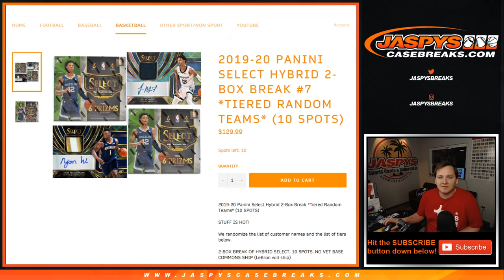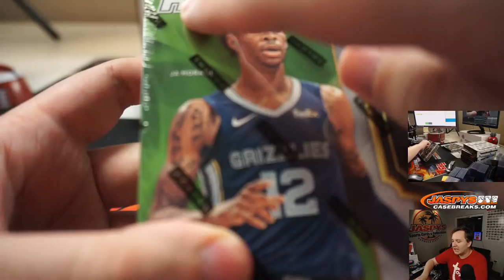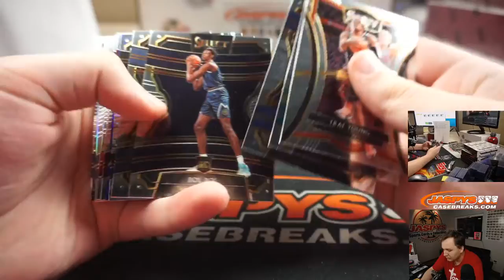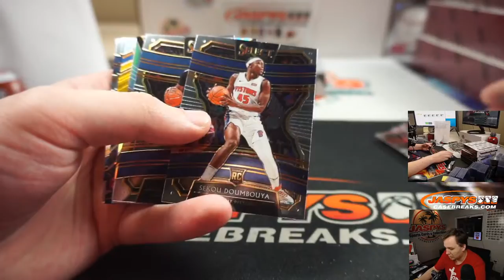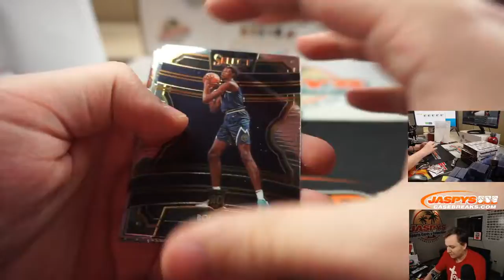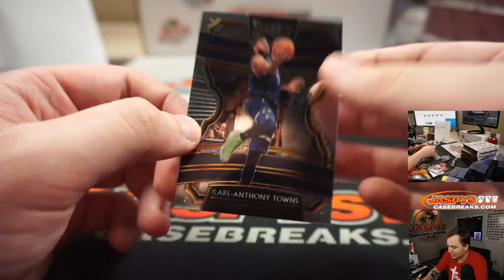5/1 - 2019-20 Panini Select Hybrid Basketball 2-Box Break #6 *TRT*